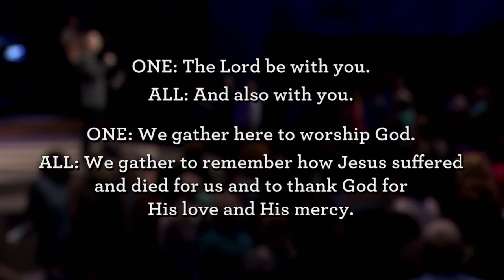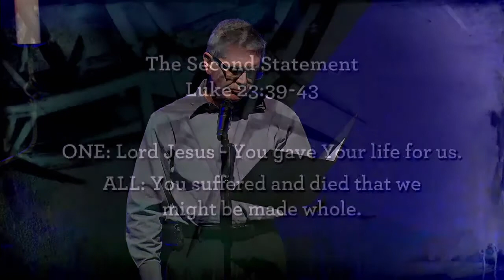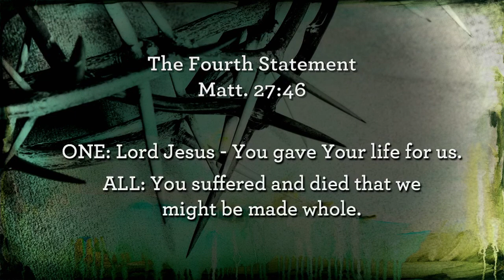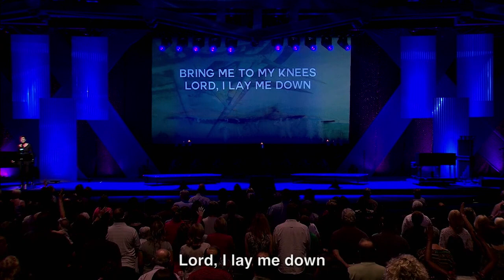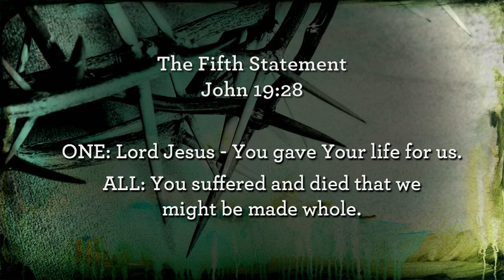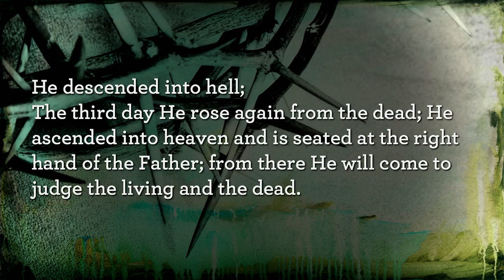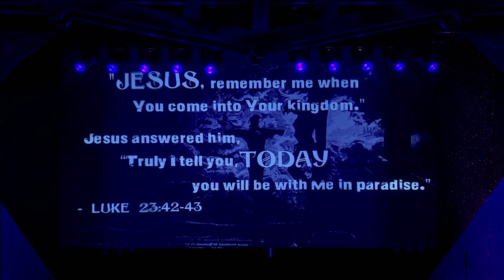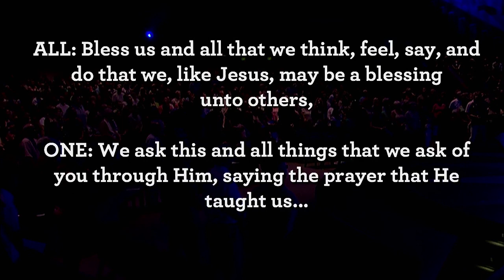Good Friday Service April 3, 2015 - with Pastor John Tardonia